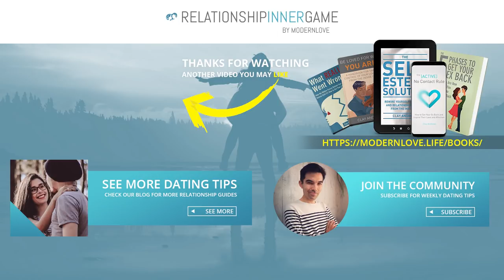If Your Ex Won't Respond Text Them This - Clay Andrews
Clay Andrews discusses what to text when your ex won't respond.

If you’d like more advice to help you get the love life you want without the mind games, check out

If your ex won't respond to texts there very well may be an easy solution to this.

First of all, not every text message needs a response.

If you're texting your ex and you're not asking a specific question, then there is a possibility that your ex may not even think that they need to respond to you.

Ending a text with something like "hope you're doing well" is an example of this.

Frankly, there just isn’t a reason to respond to texts like this, so your ex may not respond at all.

After all, your ex probably doesn’t want to seem as if they are over-invested in interacting with you. They wan’t to only be invested if you are also invested.

And a vague throw-away phrase like “hope you’re doing well” isn’t going to show that you’re invested much at all.

Other times, questions that are vague and very commonly tossed around such as "what's up?" or "how's it going?" can often be ignored too.

In our society, we often use these sorts of questions as a general greeting such as "hello" and we often don't even stop to listen for the answer when someone asks a questions like these.

Even if you actually care about the answer, your ex might see it as a throw-away line, much like people use when they are greeting their barista at the local coffee shop.

So try to use more specific questions that stick out to your ex as something that is more thoughtful or intentional.

Another reason that your ex may not text you back is because what you are sending them may seem either (1) too dull and boring, such as talking about the weather, TV shows, sports, etc. or (2) too intense such as rehashing things from the breakup or talk about "relationship" stuff.

Remember, that the most important thing to reconnecting with your ex and texting your ex is to focus on the emotional connection

Of course this will be more difficult over text, but it is not impossible.

If you want to learn how to keep a strong emotional connection with your ex so that they will respond when you text them, be sure to sign up over